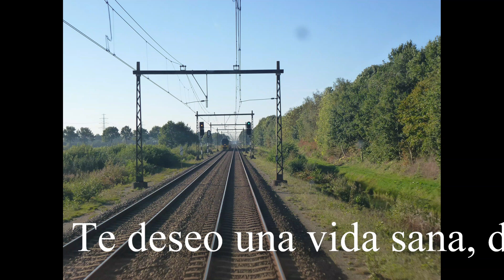nieuwjaarwens 2018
nieuwjaarswens 2018